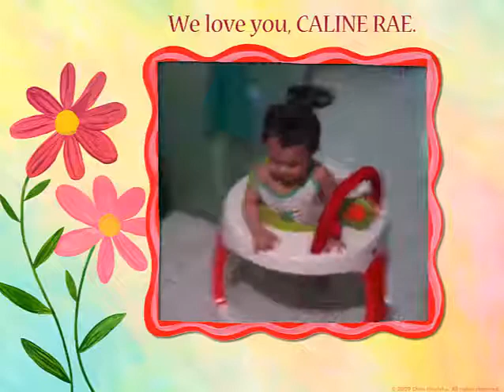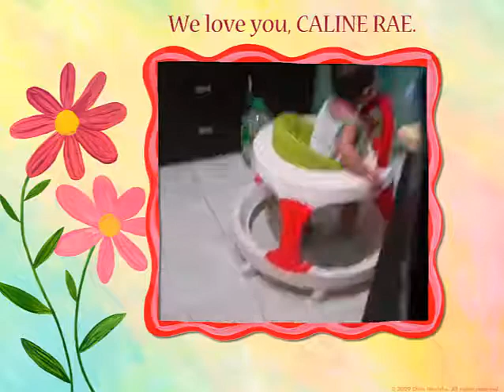9-mo.-old CALINE speeding while seated in walker